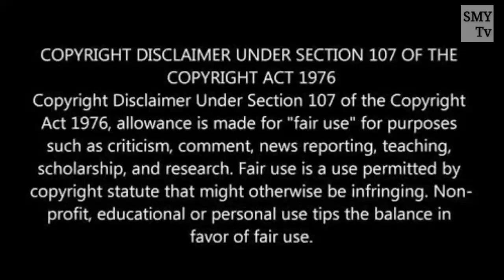அரசனை நம்பி புருஷனை கைவிட்ட கதை | பழமொழியை விளக்கும் வாழ்க்கை பிரச்சனை | ஆண்களுக்கான விழிப்புணர்வு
ஸ்ரீ மஹா யோகினி பீடம்
மன்னார்குடி